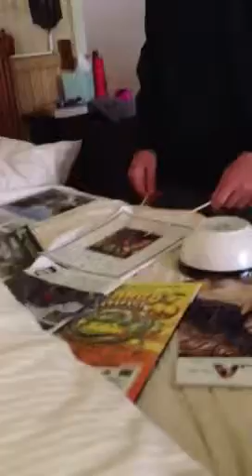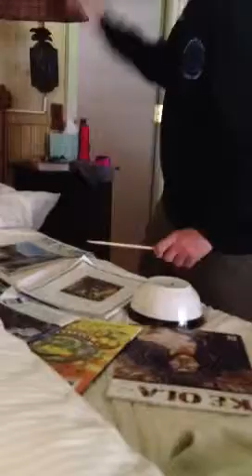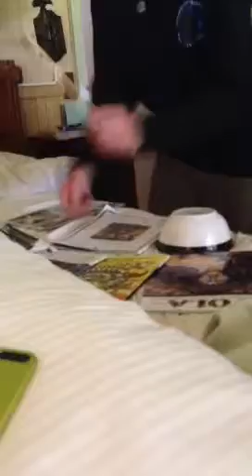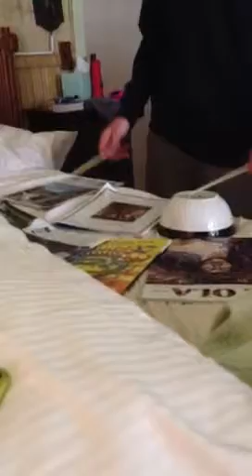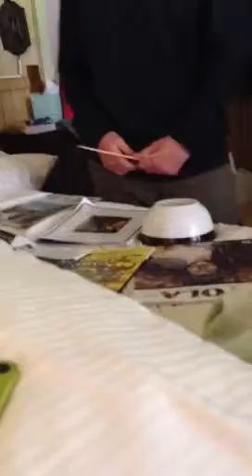Phil's Drum Reviews-bOwLs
Your average dinner Bowls